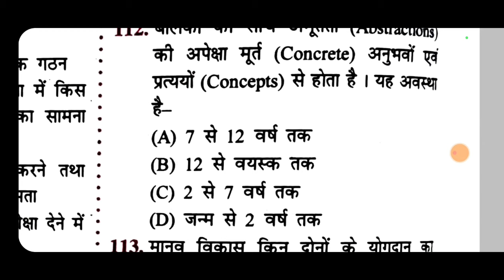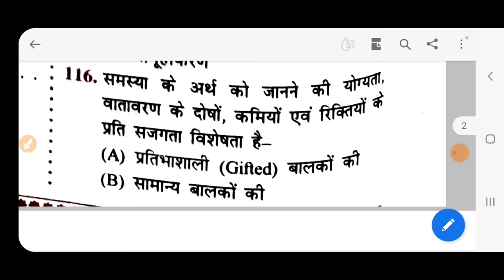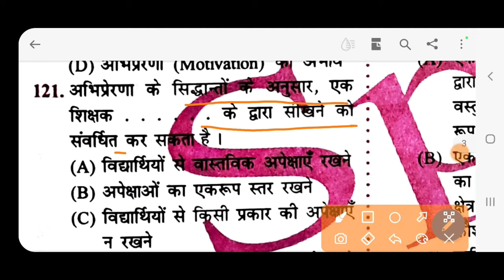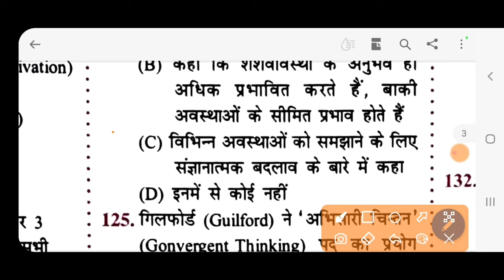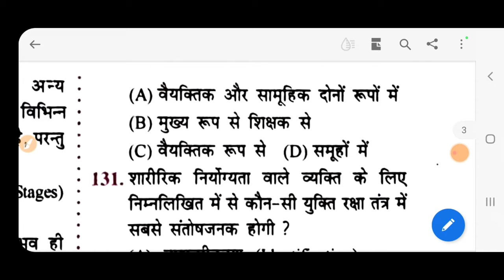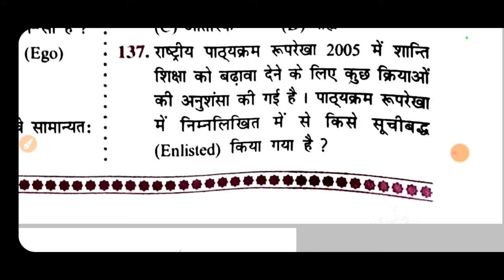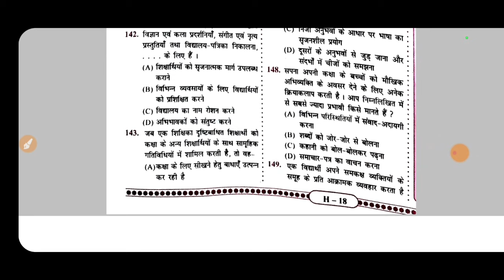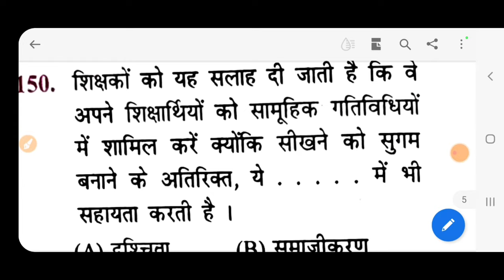Headmaster Pradhan Sikshak TET Exam | B ED QUESTION | Practice Set| Part - 15 | RS COMPETITIVE EXAM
headmaster pradhan sikshak TET entrance exam 2022 prepration
bed entrance exam model question paper` practice set

RS COMPETITIVE EXAM ||
RS COMPETITIVE EXAM
b.ed entrance exam 2022 ||  PART - 5 ||
headmaster exam model question paper,
headmaster exam paper 2018,
headmaster exam book,tet exam preparation,
BY RS SIR

c tet exam model question paper,
cg tet exam model question paper 2021,
cg tet exam 2022 answer key,

RS COMPETITIVE  EXAM

tet exam how to prepare,
tet exam hindi